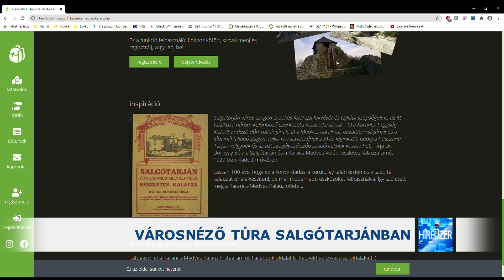2020.07.13. Városnéző túra Salgótarjánban